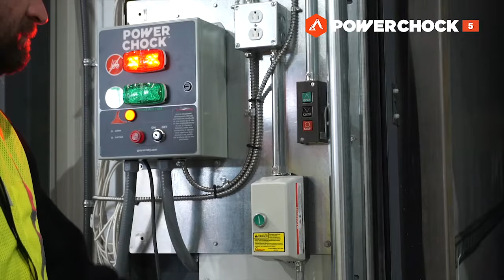GMR Safety | POWERCHOCK 5 - Safety sequence with dock leveler of ergonomic vehicle restraint system